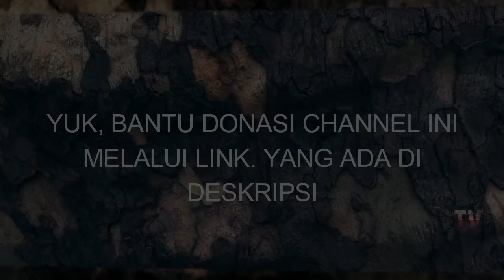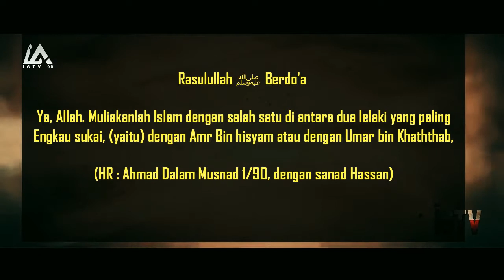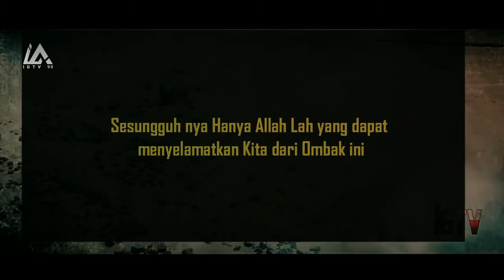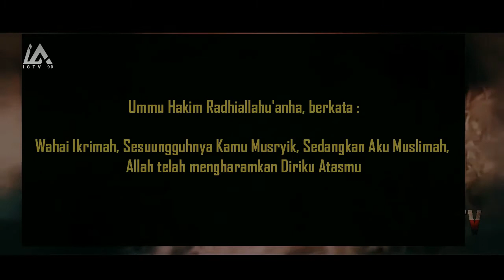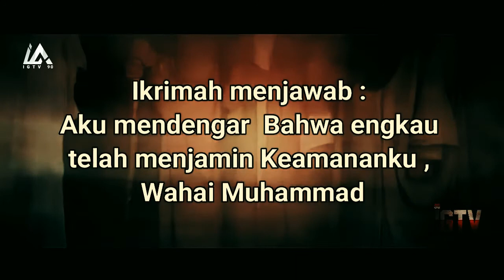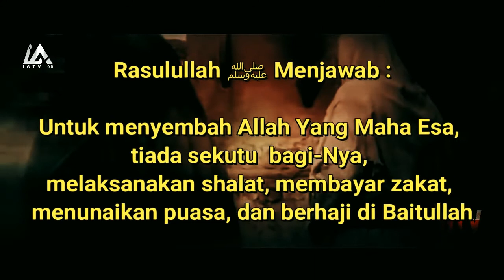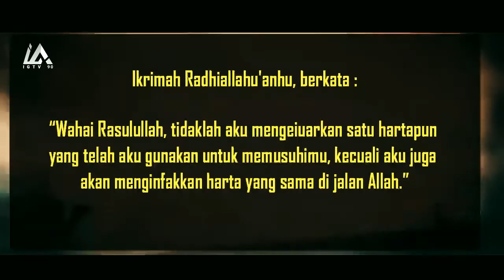Sejarah Keberanian dan Kesedihan , sang Singa Pertempuran Yarmuk (Ikrimah Bin Amr bin Hisyam)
Dukung Perkembangan Channel dengan Berdonasi
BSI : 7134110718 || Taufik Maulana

Sejarah emas  Ikrimah Radhiallahu'anhu lebih banyak menyempatkan diri dalam memperlajari Ilmu2 agama dan Berjuang Bersama Para Sahabat lain nya dalam menumpas Bid'ah Dan Kesyirikan, BeliaU Radhiallahu'anhu Sering Kali Meresa Ber Syukur Karena Allah Masih menyelamatkan nya dari kematian Sebelum Hidayah Menyapa, Hati nya sangat Lembut dalam Menerima Kebenaran Dan Tetesan Air Mata Selalu membasahi pipi nya , sambil memeluk Kitab Suci dengan Rasa Yang Bersyukur, Kitab Tuhanku, Kitab Tuhanku, dan Selalu Beliau Bersumpah dengan Ucapan, Demi Dzat yang menyelamatkanku Dalam Perang Badr, Inilah Sahabat Mulia yang Kisah Nya Menjadi Motivasi dalam Tinta Emas sejarah.

Assalamu'alaikum Warahmatullahi Wabarakatuh , Channel ini sengaja kami buat untuk membantu teman-teman menggali sejala Informasi seputar sejarah. Awal nya kami hanya menyimpan segala Artikel yang kami gali untuk dokumentasi saja, tetapi ada masukan bahwa akan lebih baik di Publikasikan dan kami pun memutuskan untuk menyebarkan nya. Adapun terdapat Kesalahan Dan Perbedaan Mohon Dilurus kan dengan kata kata yang santun dan mendorong karena Bagaimanapun Kami juga manusia yang tak luput dari Dosa. Barakallahu Fiik

Mohon dukungan Untuk Channel Kami ini dengan cara
dan semoga Apa yang kami sajikan bermanfaat Untuk teman2. Terimakasih